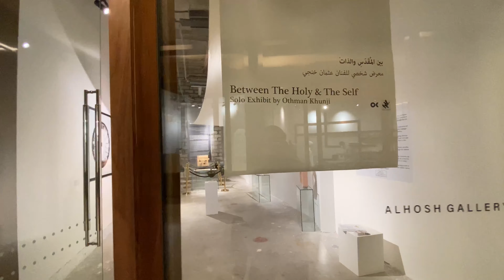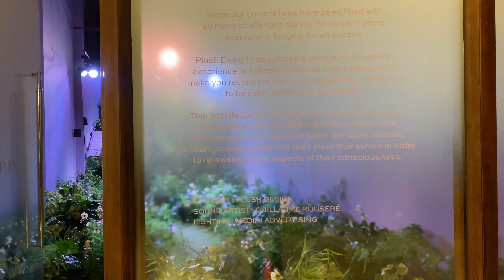Galleria Mall Doha Qatar || Musheirib Downtown Galleria Mall , Doha Qatar || IMDEXSTAR YU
It’s another time to explore and experience a different spot in Qatar. The Galleria Mall in Musheirib Downtown is not that shouldn’t be missed. With new and different concept store, there is something for everyone.